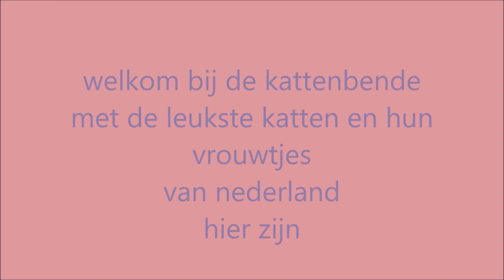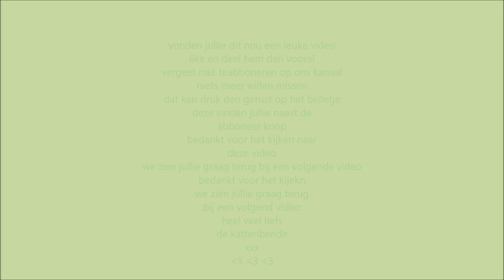De Kattenbende welkom in de catskitchen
koken met de kattenbende
en wat gaan we vandaag maken
we gaan koken
macaronie met groenten
en pasta saus
heel veel kijk plezier

Nikki
Erica
Boeffie
Felix
Kristel